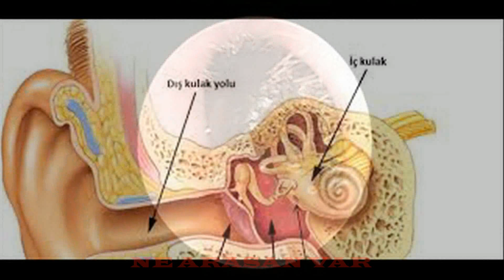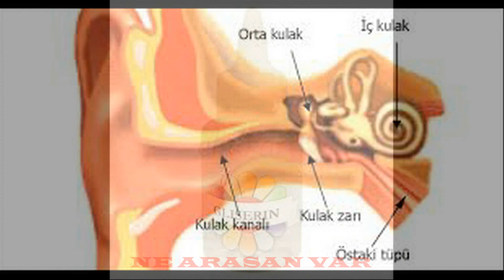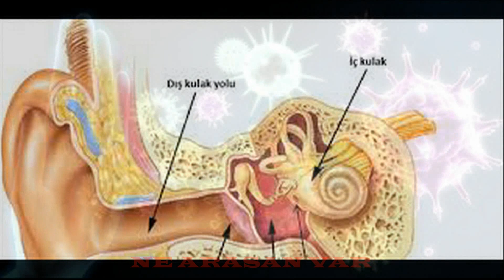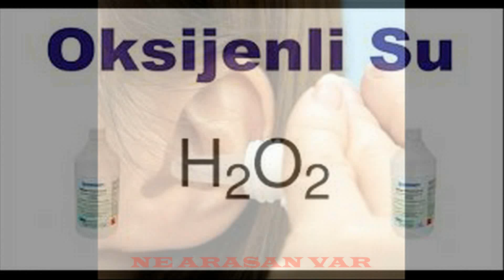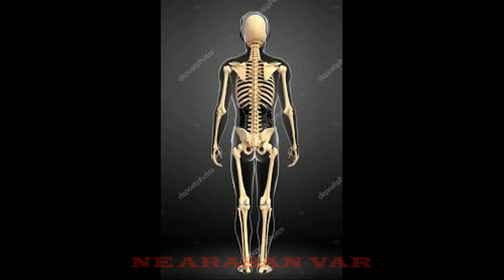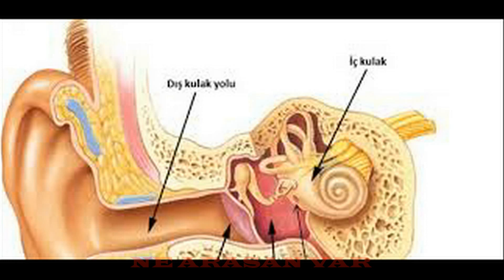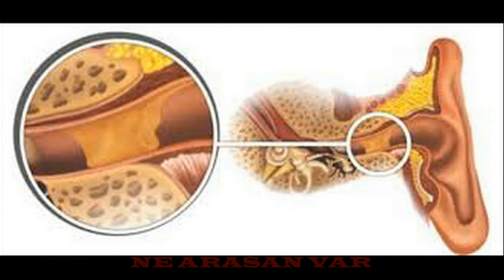Kulak Ağrısı ve Kirinden Kurtulmanın 6 Yolu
Kulak Kirinden Kurtulmanın 6 Yolu
  NOT :
SAÇ DÖKÜLMESİNE KESİN SONUÇ ALINDI.
VERTİGO BAŞ DÖNMESİNEDE KESİN SONUÇ ALINDI.